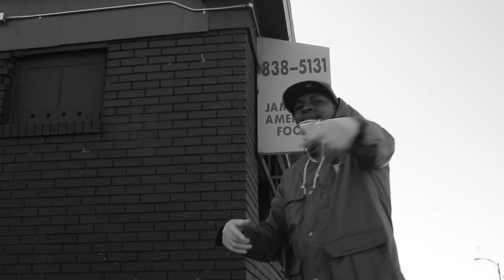Y.N.X. 716 YNX716- BROWN WATER (OFFICIAL VIDEO)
BUFFALO ARTIST YNX716 JOIN FORCES WITH MULTI-PLATINUM PRODUCER PURPDOGG FROM ALBANY NY TO DELIVER "UPSTATE" A SELF TITLED PROJECT REPRESENTING WHERE THEY BOTH RESIDE . BROWN WATER IS THE FIRST VIDEO RELEASE FROM THE PROJECT SHOT AND EDITED BY @HOODLUVBIGGA AND @BVF_TIZ FROM BLOCK VISION FILMS.